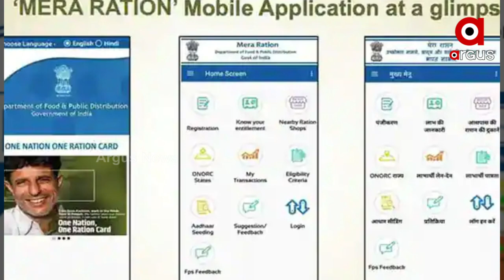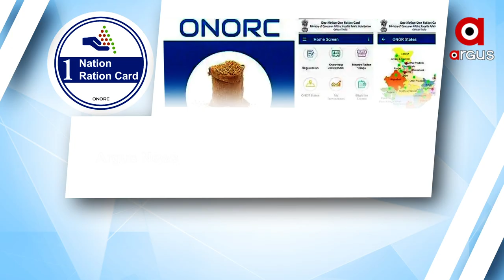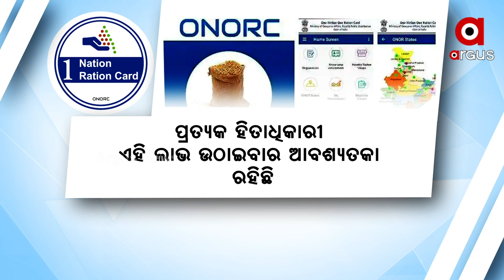ମେରା ରାସନ କାର୍ଡ଼ ଆପ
ମେରା ରାସନ କାର୍ଡ଼ ଆପ। ଏହି ଆପକୁ କେନ୍ଦ୍ର ସରକାର ୧୨ ମାର୍ଚ୍ଚ ୨୦୨୧ରେ ଲଞ୍ଚ କରିଥିଲେ । ଏନଏଫଏସଏ ହିତାଧିକାରୀଙ୍କ ସୁବିଧା ଏବଂ ବିଶେଷ କରି ପ୍ରବାସୀ ମାନଙ୍କ ସ୍ବାର୍ଥ ଦୃଷ୍ଟିରୁ ଓଏନଓଆରସି ମାଧ୍ୟମରେ ଏହି ଆପ ଲଞ୍ଚ କରାଯାଇଥିଲା। ହେଲେ ଅନେକ ହିତାଧି ଏନେଇ ଅବଗତ ମଧ୍ୟ ନଥାଇ ପାରନ୍ତି । ସେଥିପାଇଁ ଆମ ମାଧ୍ୟମରେ ଏକ ଛୋଟ ପ୍ରୟାସ।